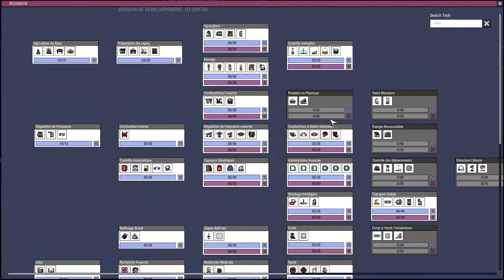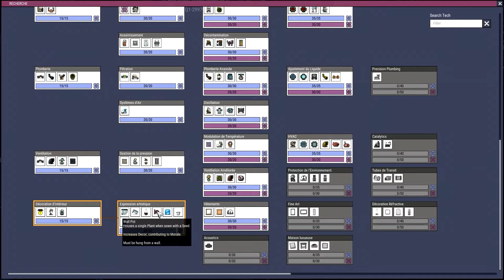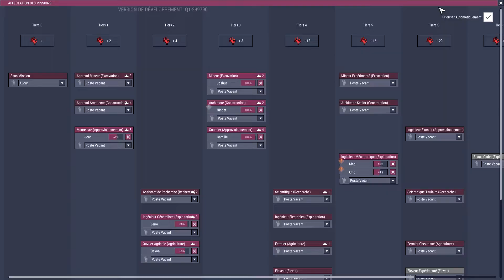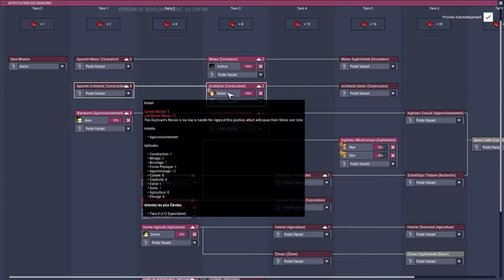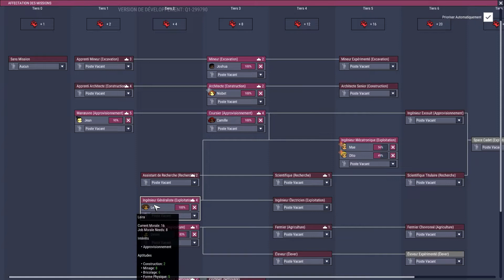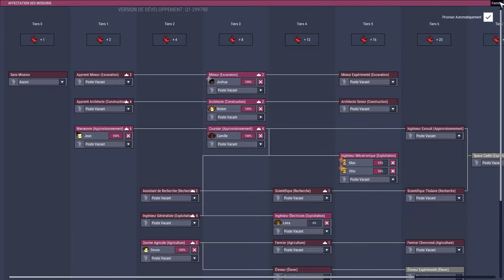[Fr] Oxygen Not Included - Episode 11